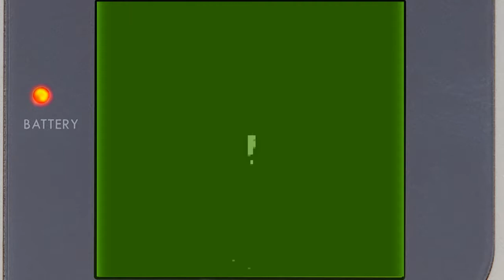Depend on You (Gameboy Remix) Music Video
Original song and vocals by Ayumi Hamasaki.
Instrument selection, mixing and music video CFX by DJGamer.
Game Boy Soundfont by MaliceX.
Midi Sequence by Unknown.

An experimental transformation of the original music video to make it look like it's playing on a Gameboy screen with Gameboy colors.